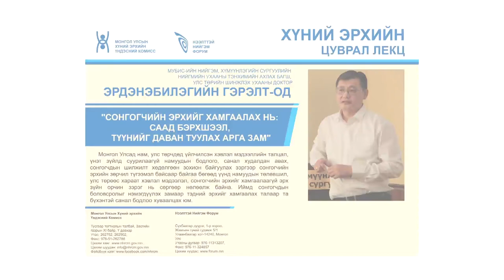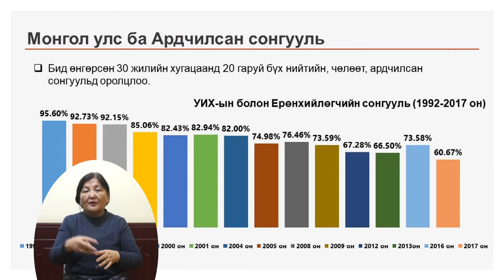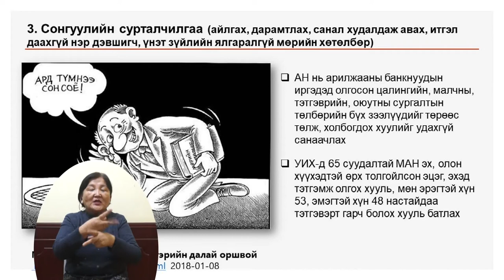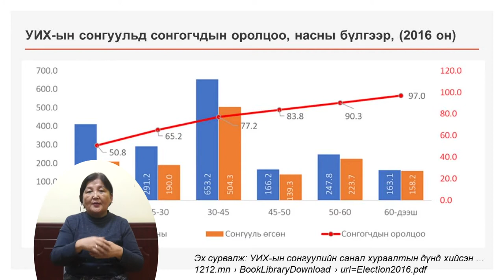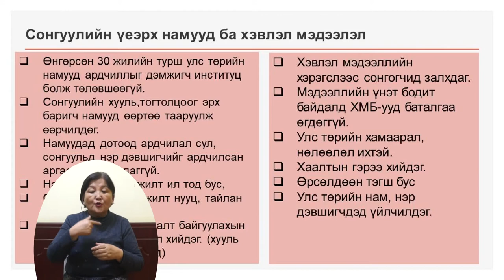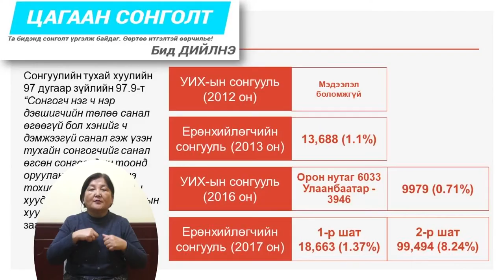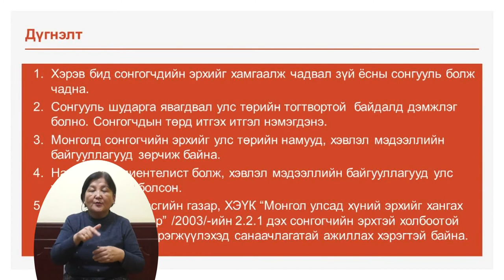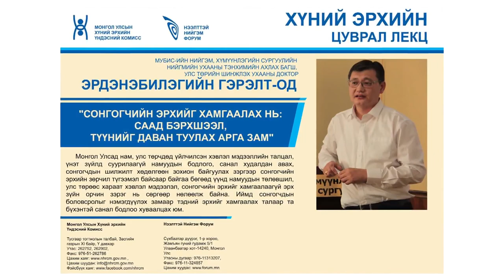Э Гэрэлт Од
МУБИС-ийн Нийгэм, Хүмүүнлэгийн Сургуулийн Нийгмийн ухааны тэнхимийн Ахлах багш, судлаач, доктор (PhD) Эрдэнэбилэгийн Гэрэлт-Од "Сонгогчийн эрхийг хамгаалах нь: Саад бэрхшээл, түүнийг даван туулах нь"